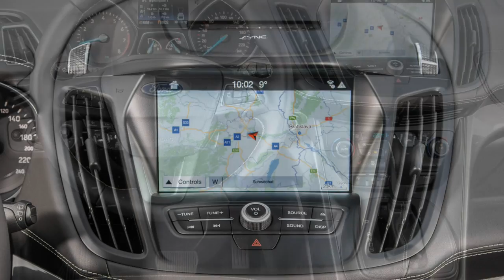Ford Escape 2018 Car Review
The Ford Escape is a compact crossover vehicle sold by Ford since 2000 over three generations.

 Ford released the original model in 2000 for the 2001 model year—a model jointly developed and released with Mazda of Japan—who took a lead in the engineering of the two models and sold their version as the Mazda Tribute. Although the Escape and Tribute share the same underpinnings constructed from the Ford CD2 platform (based on Mazda GF underpinnings), the only panels common to the two vehicles are the roof and floor pressings. Powertrains were supplied by Mazda with respect to the base inline-four engine, with Ford providing the optional V6. At first, the twinned models were assembled by Ford in the US for North American consumption, with Mazda in Japan supplying cars for other markets. This followed a long history of Mazda-derived Fords, starting with the Ford Courier in the 1970s. Ford also sold the first generation Escape in Europe and China as the Ford Maverick, replacing the previous Nissan-sourced model.